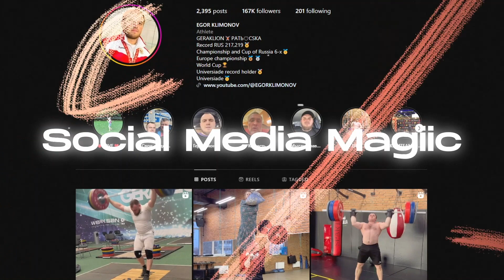The Man Who Keeps Cheating Death 😮 - Egor Klimonov